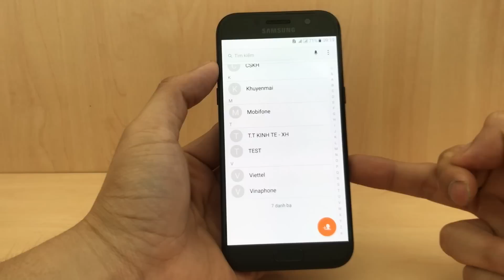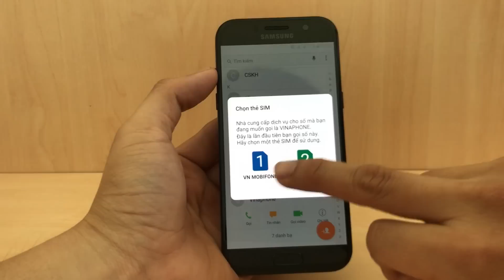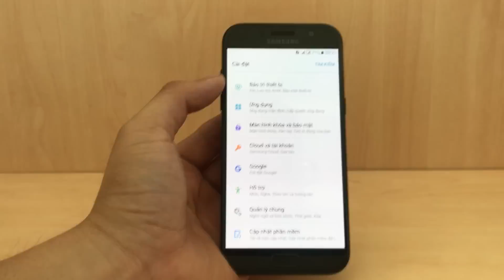Tính năng Gọi thông minh trên Samsung Galaxy A5 | A7 2017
Một tính năng mới trên dòng sản phẩm Samsung Galaxy A5 2017, A7 2017 có thể giúp bạn tiết kiệm tiền trên SIM của bạn bằng cách khi gọi sẽ chọn SIM phù hợp nhà mạng bạn sử dụng.